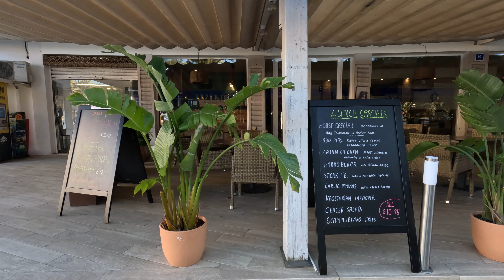Santa Ponsa - Mallorca - 19th December 2023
It feels a little cooler, but the sun was shining so off we went to the beach in Santa Ponsa.
Isn't it wonderful to have the whole Santa Ponsa beach to yourself!!!